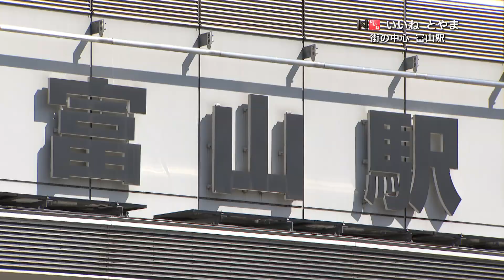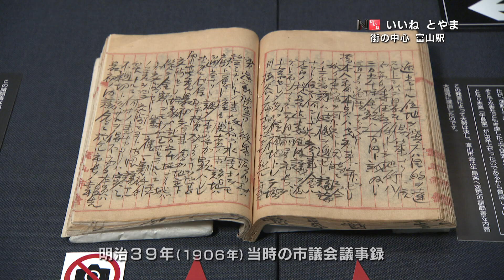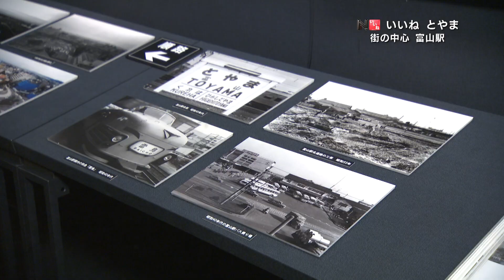2020年3月20日OA分 いいねとやま#196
「街の中心　富山駅」